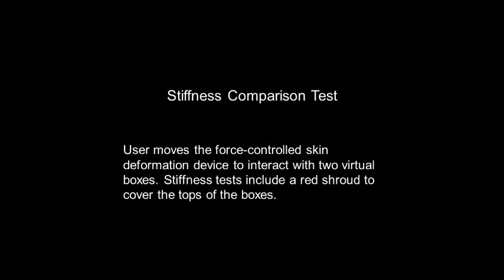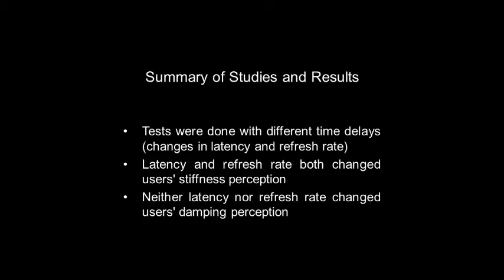Effects of Latency and Refresh Rate on Force Perception via Sensory Substitution...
Video to accompany the paper: Zane A. Zook, Allison M. Okamura, and Yasuhisa Kamikawa, "Effects of Latency and Refresh Rate on Force Perception via Sensory Substitution by Force-Controlled Skin Deformation Feedback", IEEE International Conference on Robotics and Automation, 2018.